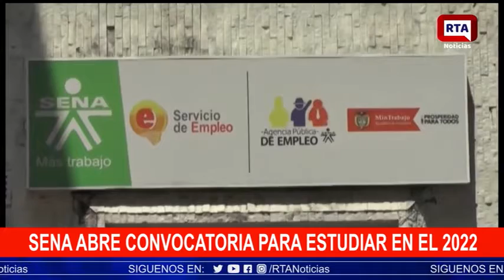Sena abre convocatoria para estudiar en el 2022